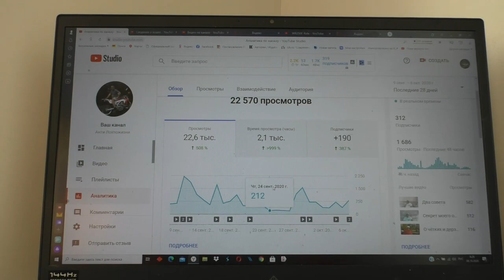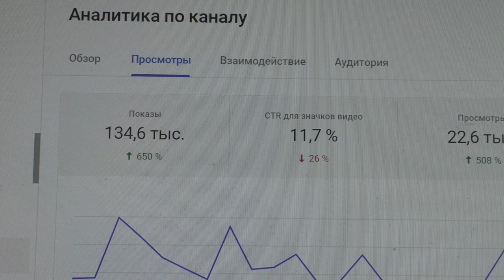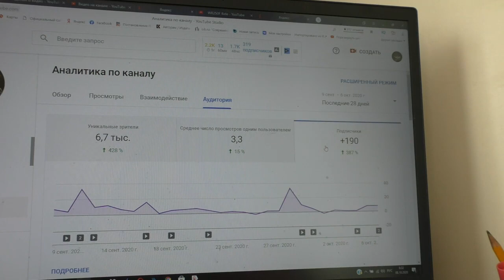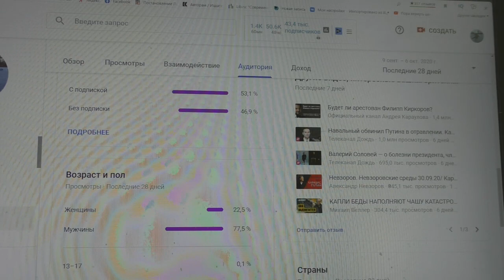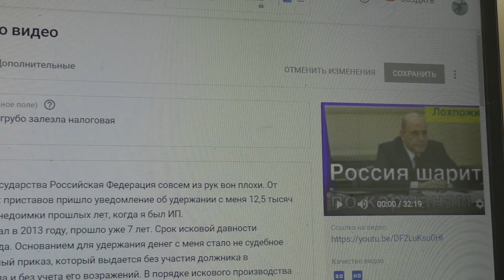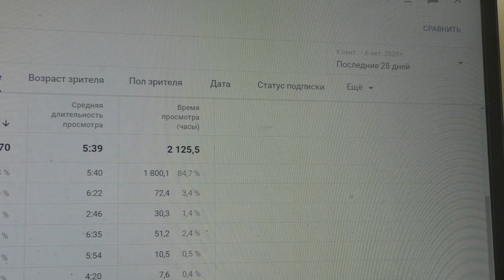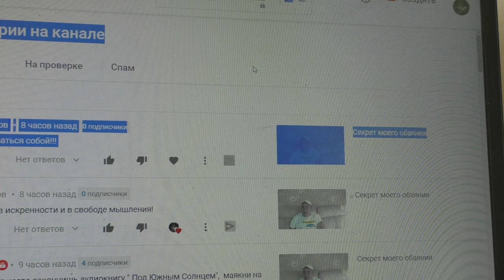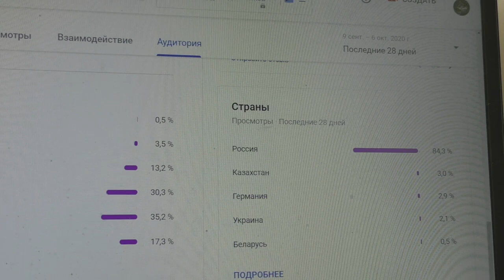Кто такие Антилохи